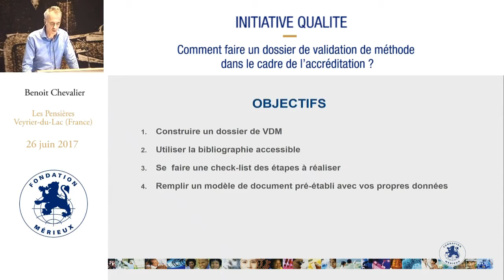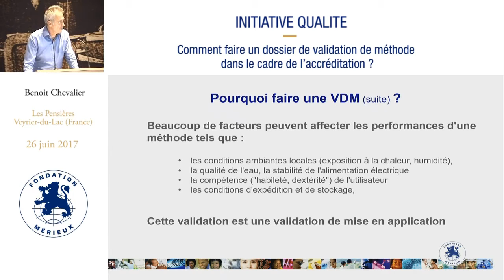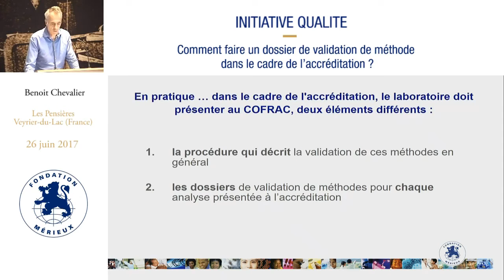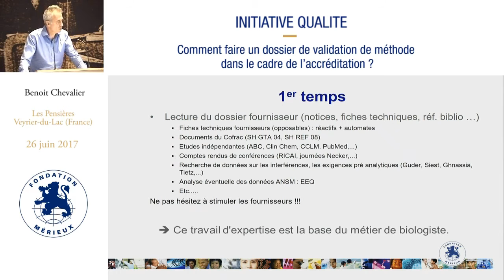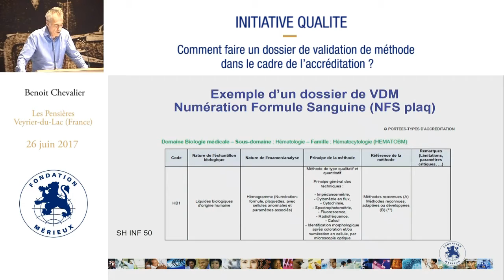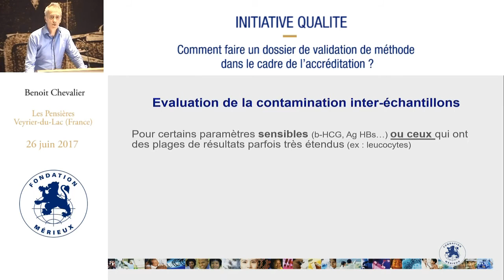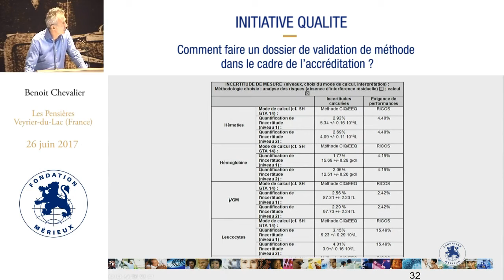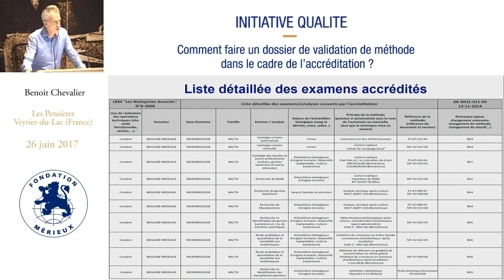Comment faire un dossier de validation de méthode dans le cadre de l'accréditation ?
Intervenant : Benoit Chevalier - Médecin biologiste et évaluation, COFRAC
Durée : 19:06
Résumé : Les objectifs décrits par le conférencier sont de savoir construire un dossier de validation de méthode (VDM) en utilisant la bibliographie accessible (fiches techniques, dossiers de validation de méthodes d’autres laboratoires…) et en faisant une check-list des étapes pour ne rien oublier. Il utilise un modèle de document préétabli par le COFRAC pour d’expliquer comme l’on peut concrètement documenter une validation de méthodes.
A savoir que les validations de méthodes sont nécessaires pour démontrer que l’équipement aura les mêmes performances, qu’il a eu en usine, dans les conditions opératoires du laboratoire. Ces validations de méthodes sont faites au regard du souci de fiabilité des résultats. Elles sont à faire à chaque acquisition d’un nouvel équipement, d’une modification dans le mode opératoire ou d’une prochaine accréditation. Elles concernent seulement le processus analytique.
Il fait un point de distinction entre « vérification », où l’on vérifie les performances de l’automate c’est-à-dire que l’on ne change rien à la procédure du fournisseur, et « validation », lorsque les analyses sont modifiées, il faut ici être un peu plus exigeant.

Summary: In this video, Benoit Chevalier outlines how to compile a method validation dossier using available bibliographical sources and other tools, based on a template developed by the French Accreditation Committee, COFRAC. He discusses the need for method validations (i.e., when purchasing a new piece of equipment, in view of accreditation, etc.) and explains the difference between verification and validation.